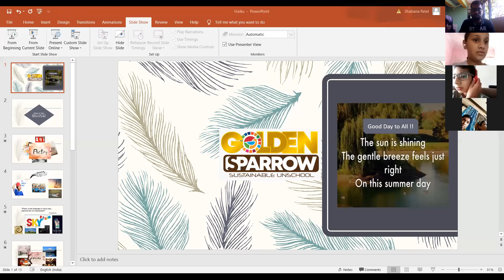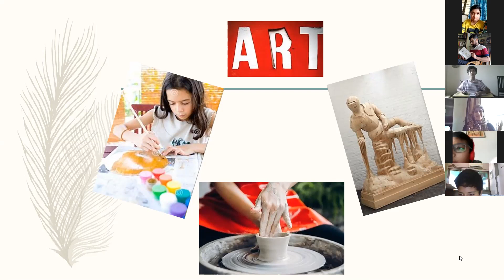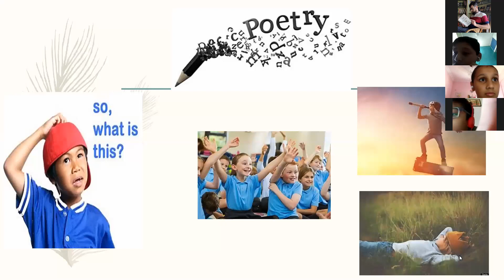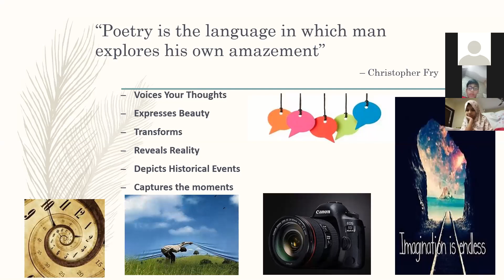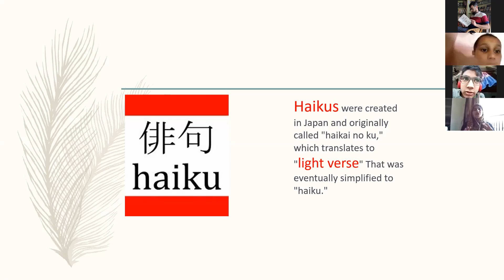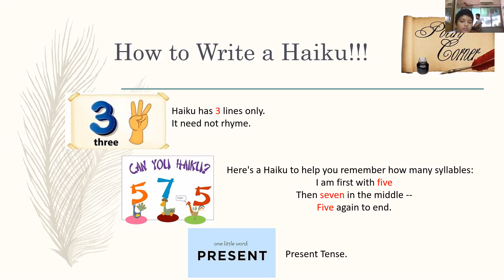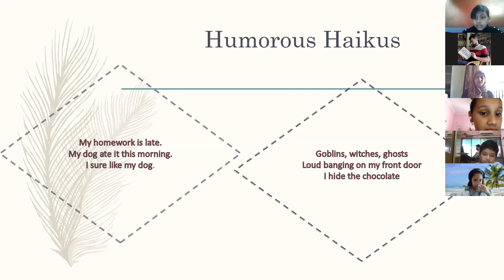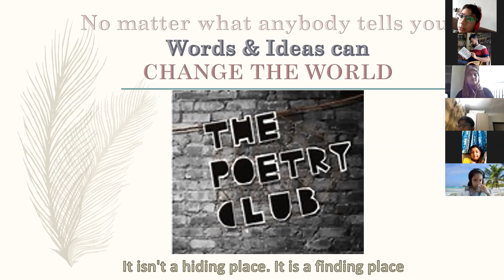Curie Zoom Session 1 - Haiku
Let's learn HAIKU